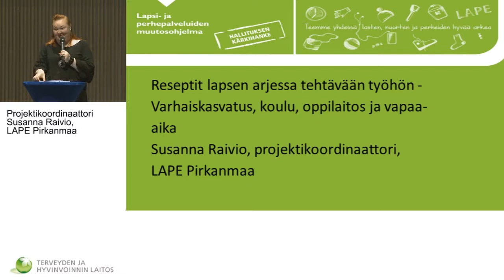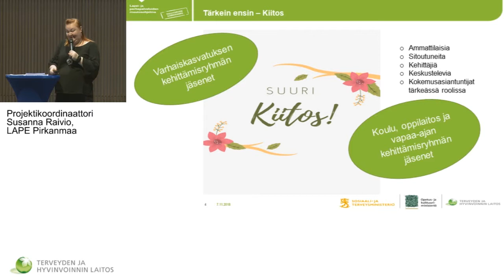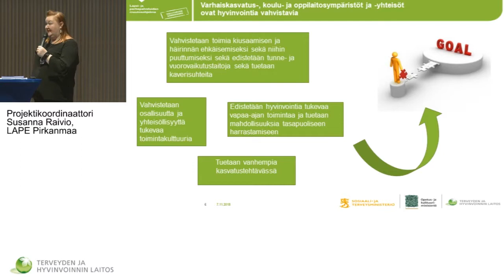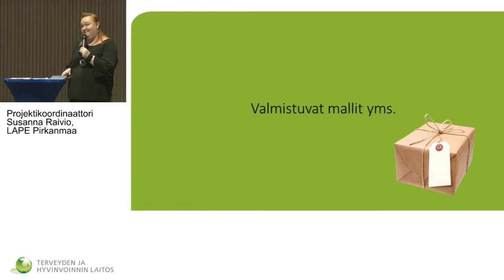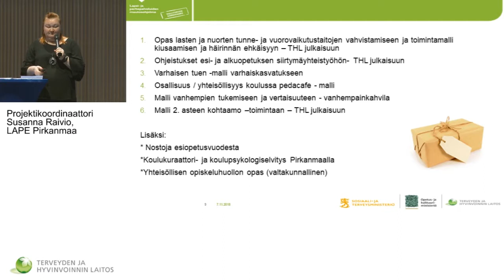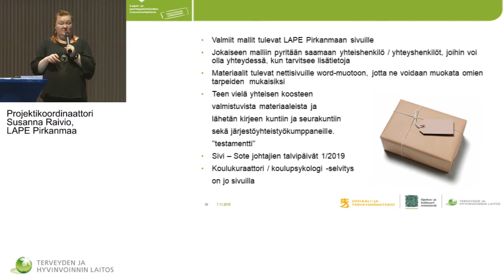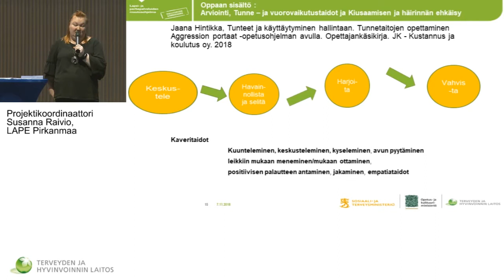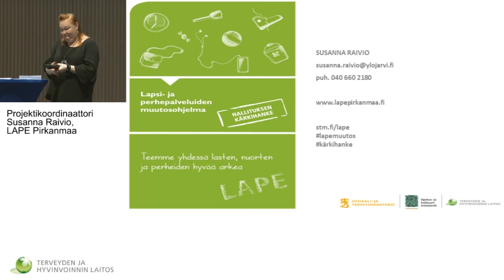Susanna Raivio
Kuvaus